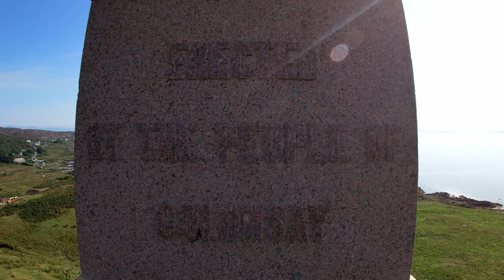Isle of Colonsay (drone footage)